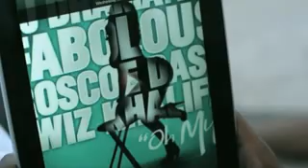DJ Drama - Oh My ft. Fabolous, Wiz Khalifa, Roscoe Dash.wmv